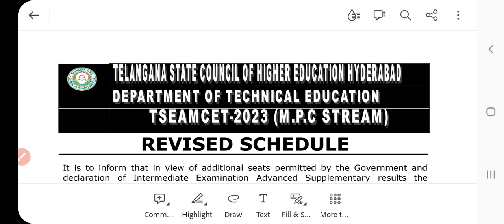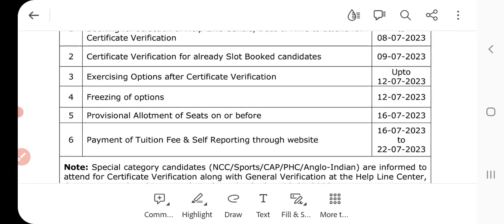TS EAMCET 2023 SEAT ALLOTMENT @ TIME @ DATE